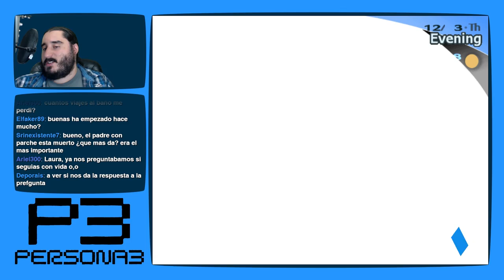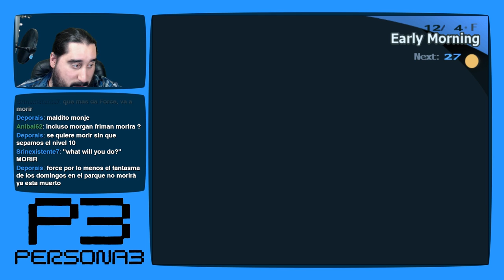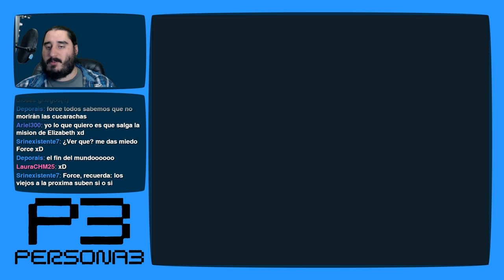Persona 3 [PS2 - PCSX2 1080p] | Parte 169 - Vamos a Morir Todos